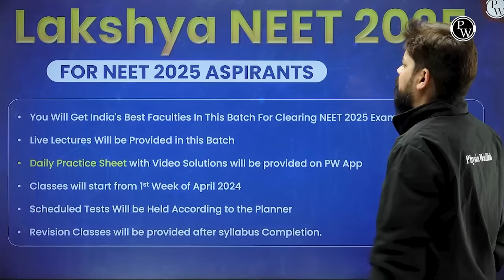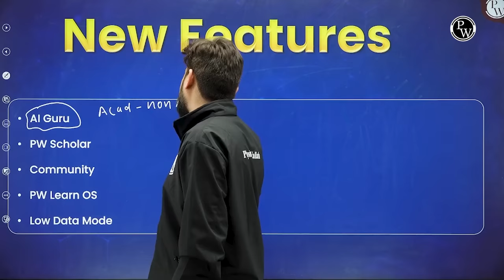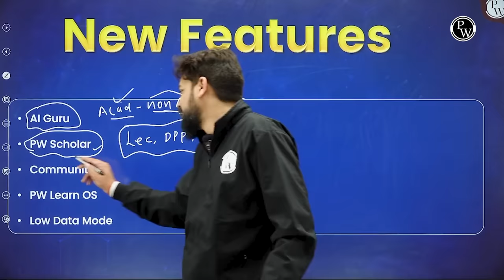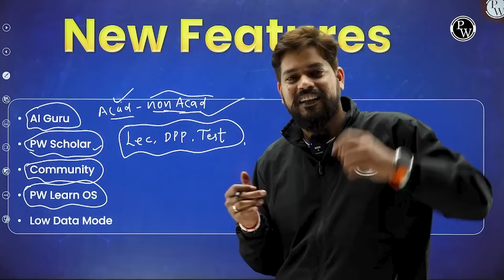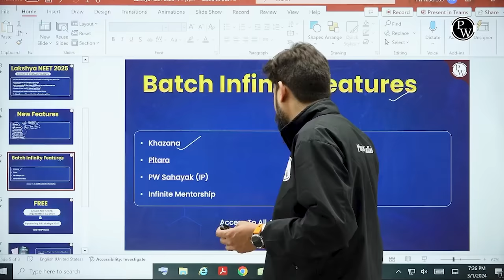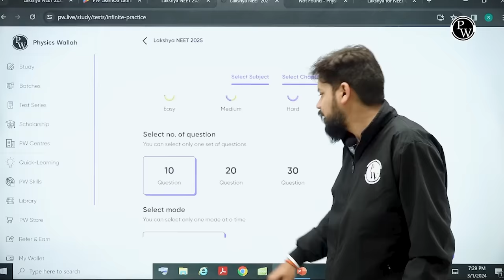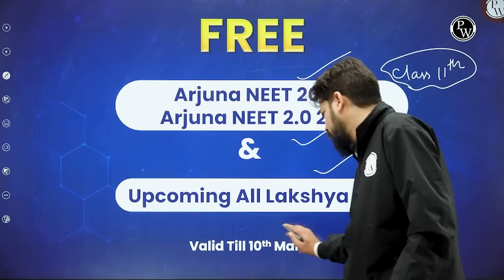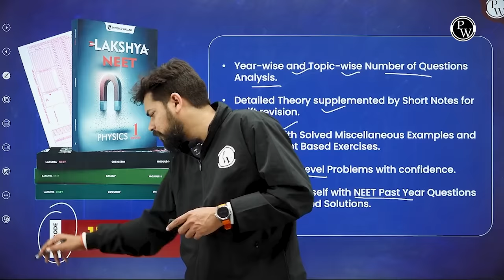Launching LAKSHYA NEET 2025 for NEET Aspirants 🤩 क्या ख़ास है इस बार 💥🚀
👉🏼 NEET

👉🏼 PW Vidyapeeth (Offline Centres):

Mega Vishwas Diwas offer : Book your seat now only at ₹499/-
Humare counsellors se admission ke liye contact karein : 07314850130

Exciting news! We're thrilled to announce the launch of "Lakshya NEET 2025" – your ultimate guide to NEET exam success! 🏥📚 Tailored content, expert insights, and comprehensive preparation await you. Join us on this journey to achieve your medical aspirations. Watch now and make NEET 2025 your breakthrough year! 🌟🎓